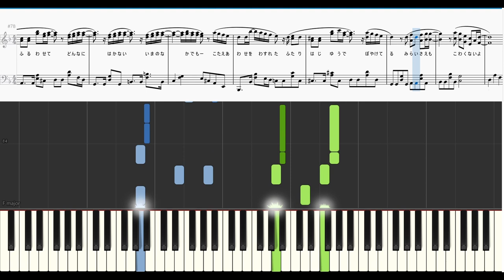「こたえあわせ」ドラマ「恋です！～ヤンキー君と白杖ガール～」主題歌 / JUJU ピアノアレンジ（中級）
JUJU様の「こたえあわせ」のピアノアレンジです。
切ないメロディーと強いビート感が融合している曲。そういうイメージでアレンジしました。
個人的には、楽曲中の歌詞「どれでも　どれもが　正解だよ」・・・演奏もそういうものかなと思います。
自動演奏は参考程度に、演奏者様がご自身の表現で完成させていただければ嬉しいです。